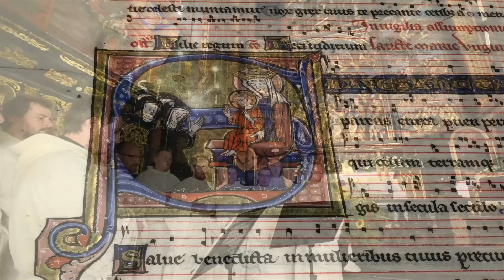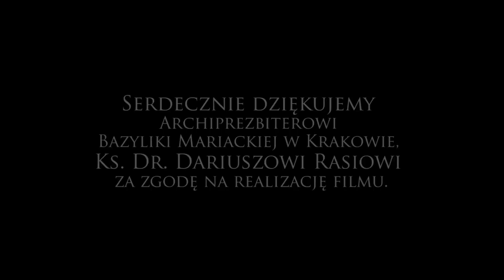Salve Sancta Parens | St. Mary's Basilica, Cracow | Schola Cantorum Minorum Chosoviensis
Officium: Salve Sancta Parens, Graduel d'Aliénor de Bretagne, XIII w.

music conductor: Sławomir Witkowski

SCMC: Marcin Juraszek, Rafał Kanowski, Edward Kawka, Rafał Lip, Michał Malec, Michał Michalik, Mateusz Oleś, Miłosz Pawlik, Wojciech Radziejewski,
Dominik Ślosarczyk, Tomasz Witkowski, Sławomir Witkowski and Filip Zduńczyk

director of photography: Paweł Mikołajczyk

sound: Piotr Grabowski

Copyright: Schola Cantorum Minorum Chosoviensis and The Basilica of Virgin Mary in Cracow

kierownik muzyczny: Sławomir Witkowski

Dominik Ślosarczyk, Tomasz Witkowski, Sławomir Witkowski i Filip Zduńczyk

zdjęcia: Paweł Mikołajczyk

dźwięk: Piotr Grabowski

Prawa autorskie: Schola Cantorum Minorum Chosoviensis i Bazylika Mariacka w Krakowie